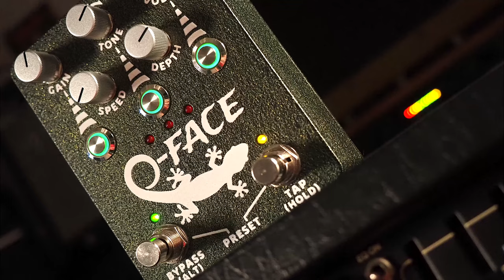Gecko Pedals O-Face Modulated Overdrive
The O-Face at its core is an overdrive, but it is much, much more. It starts with a fantastic sounding 100% analog high-output drive circuit with a unique soft-clipping diode configuration that was very carefully chosen to produce the most tube-like clipping characteristics. On top of that it adds an industry first: independent optical knob modulation on each of the overdrive control knobs!

SpeakerMaker 1x12

💥 MISCELLANEOUS

🔗 LINKS